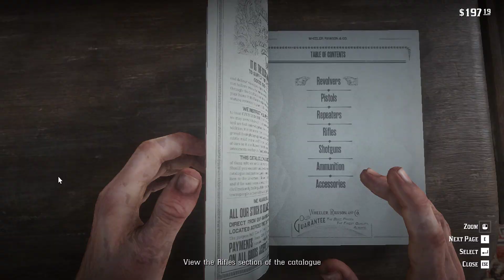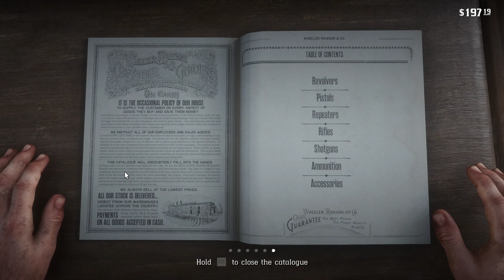Red Dead Redemption 2 2024 gameplay no commentary PC The Sheep And The Goats